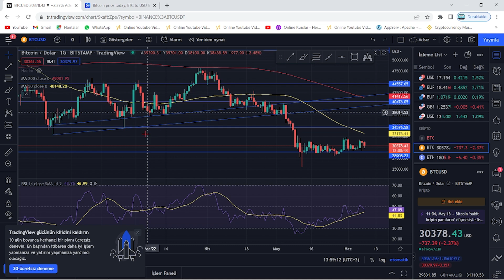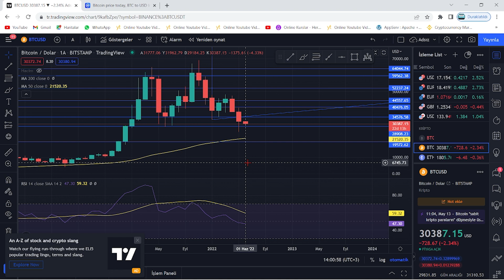BİTCOİN'DE KORKUTAN HABER!🚨"21.000$ ÇAKILMA GELİYOR!"🚨ANALİSTTEN OLAY AÇIKLAMA!🚀BTC DÜŞÜŞ NE ZAMAN?🚀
Bu videomuzda Bitcoin'in analizini gerçekleştirdik. Kısa ve uzun vadede neler yapabileceğini değerlendirdik, herkese iyi seyirler. Bitcoin an itibariyle 39000 pozisyonlarında ve destek tutunmaya çalışıyor. Alt kanala atması ile 37 bin seviyelerine kadar düşebilir ve ardından 30k kadar takip eder. Bitcoin'in yükselen trendi an itibairyle çalıştı fakat gözler 12 nisan 15.30'da açıklanacak ABD enflasyon oranlarında. Enflasyonun yüksek açıklanması durumunda Btc ve piyasalarda sert bir düşüş gelebilir. Önümüzdeki günlerde açıklanacak bilançolar da kaderimizi belirleyecek. Bitcoin kahini olarak bilinen peter brandt'dan yeni bir tahmin geldi. Son gelişmelerle birlikte bitcoin tarafında ciddi bir düşüş var ve fed faiz kararını açıkladı. Son gelişmelerle bitcoin'de haftalık kapanış geliyor. Bu videoda anlatılanlar yatırım tavsiyesi değildir.